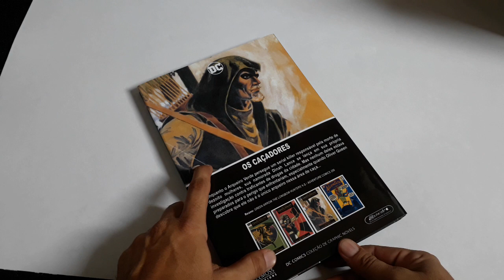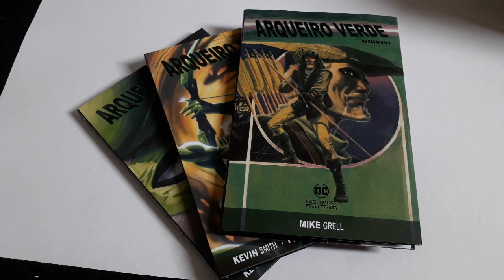SOBRECAPA - ARQUEIRO VERDE: O ESPÍRITO DA FLECHA